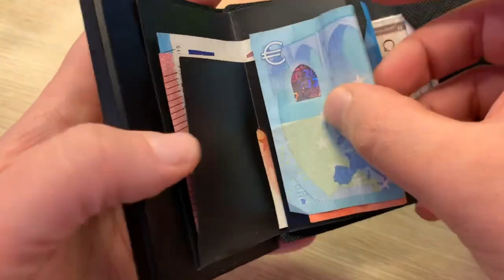Moero dopo 8 Mesi di Stefano Venti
Il Noto YouTube Stefano Venti
Ci illustra moero Saffiano Black dopo 8 mesi di utilizzo